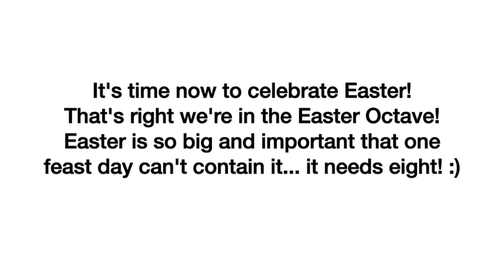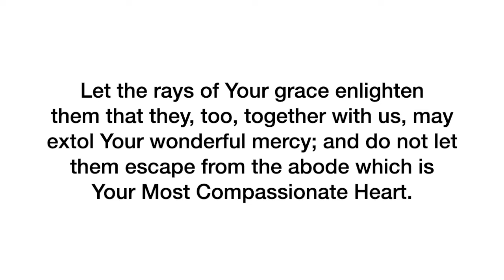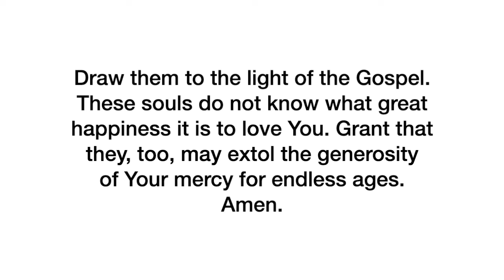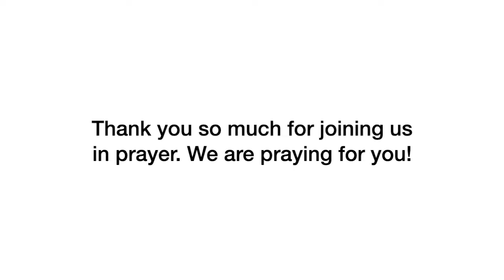Day 4 - Divine Mercy Novena | 2024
Thank you for joining us in praying the Divine Mercy Novena!